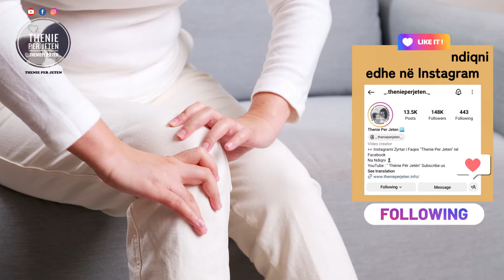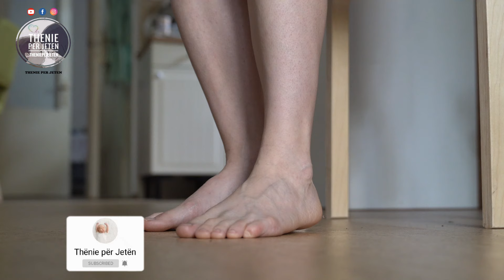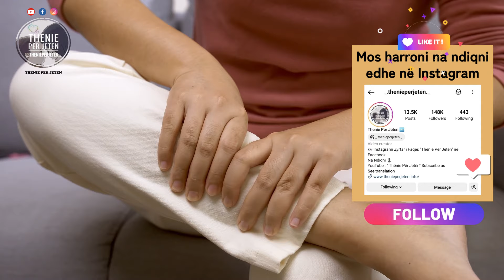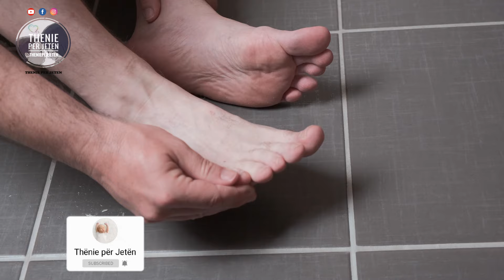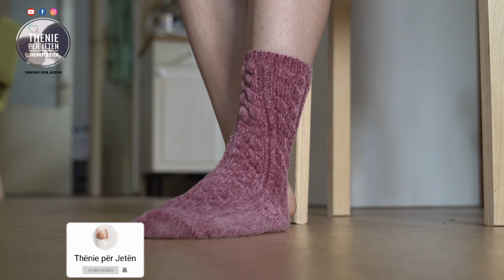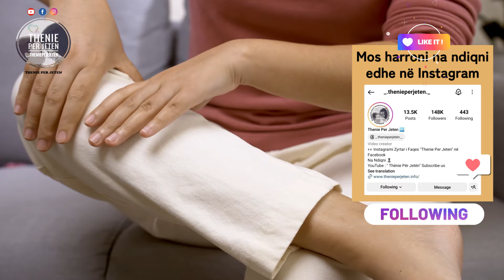Këto janë 3 shenjat paralajmëruese që nuk duhet t'i injoroni në këmbët tuaja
Sindroma e këmbëve të lodhura  është një çrregullim, i karakterizuar nga një nevojë e fortë dhe e pakontrollueshme për të lëvizur këmbët. Njerëzit me RLS përjetojnë këtë nevojë së bashku me ndjesitë e çuditshme dhe të pakëndshme në këmbët e tyre, të cilat shpesh i përshkruajnë si ngjethje. Gratë kanë më shumë gjasa se meshkujt që të përjetojnë këtë gjendje. Është vlerësuar se 5-15% e njerëzve në SHBA kanë RLS.

Tired legs syndrome is a disorder characterized by a strong and uncontrollable need to move the legs. People with RLS experience this need along with strange, uncomfortable sensations in their legs, which they often describe as cramping. Women are more likely than men to experience this condition. It is estimated that 5-15% of people in the US have RLS.